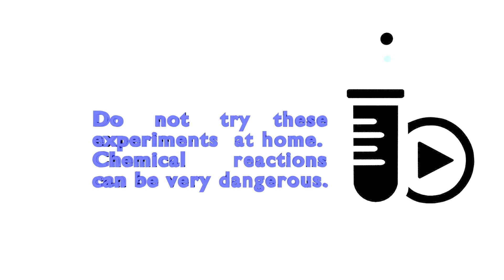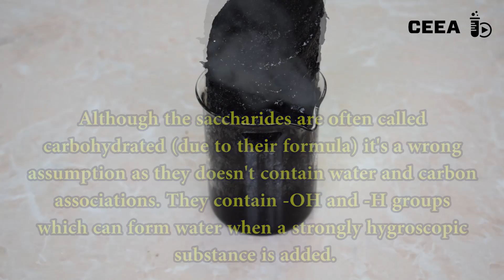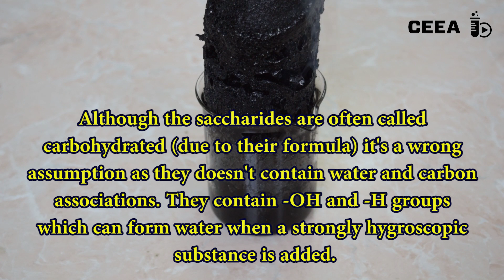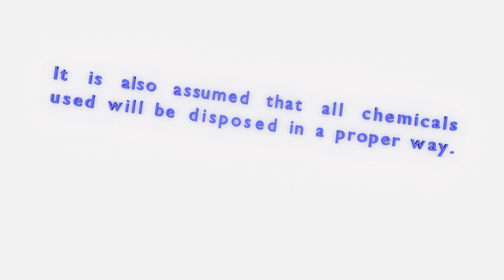SUCROSE DEHYDRATION WITH CONCENTRATED SULFURIC ACID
A few grams of powdered sugar (sucrose or saccharose) are treated with concentrated sulfuric acid. In a few minutes time a high column of carbon (graphite) emerges as the sulfuric acid is dehydrating the sugar.